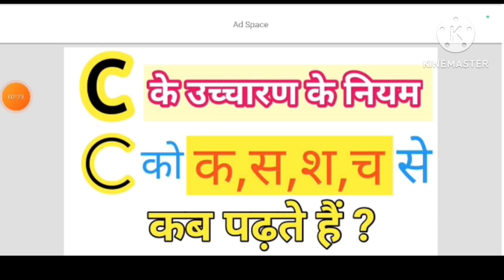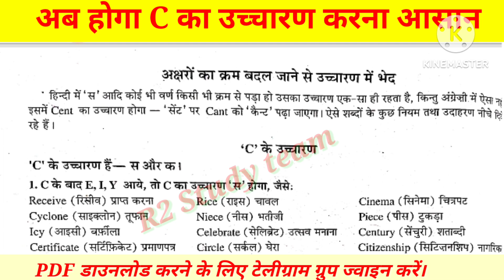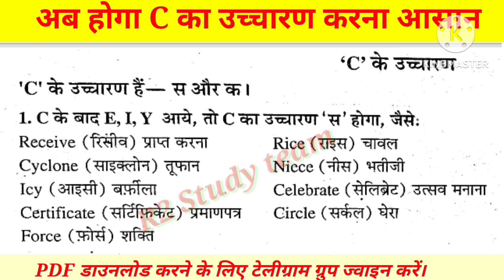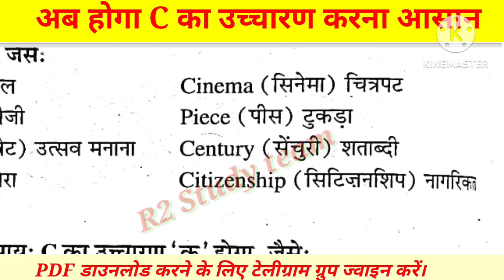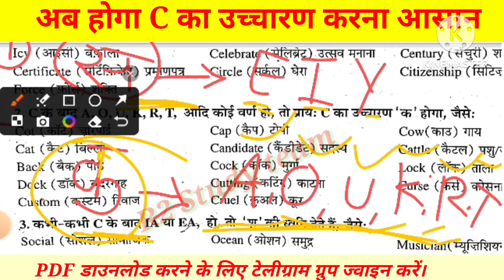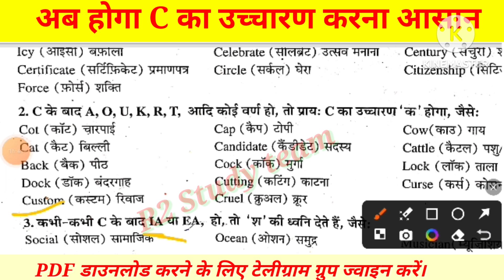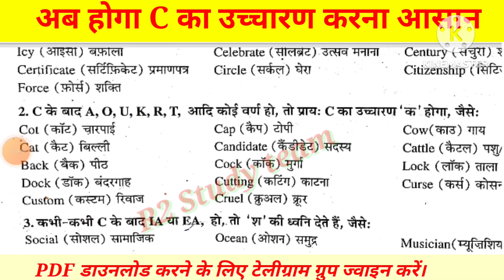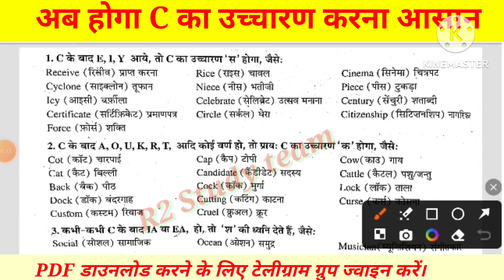C के उच्चारण के नियम /C ke uchharan ke niyam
🔴 बच्चों को इंग्लिश पढ़ना कैसे सिखाएं?
🔴 इंग्लिश पढ़ना कैसे सीखे?
🔴 इंग्लिश में जीरो से हीरो कैसे बने?
🔴 सी के उच्चारण का नियम कैसे याद करें?
🔴 सी का उच्चारण सा कब होता है ?
🔴 सी का उच्चारण का कब होता है ?
🔴 सी का उच्चारण शक्कर वाला श कब होता है?
🔴 सी का उच्चारण च कब होता है?